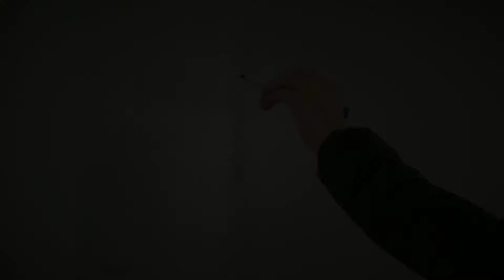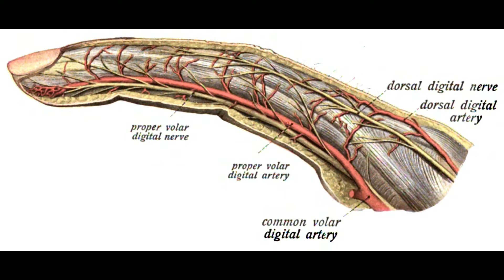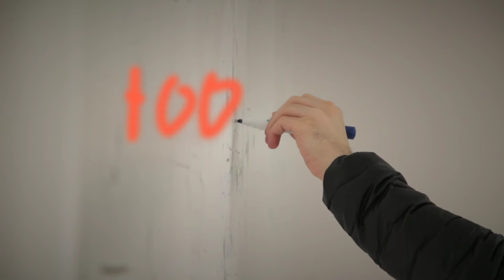LEFT HAND FACTS/ఎడమ చేతి వారికున్న ప్రత్యేకతలు..